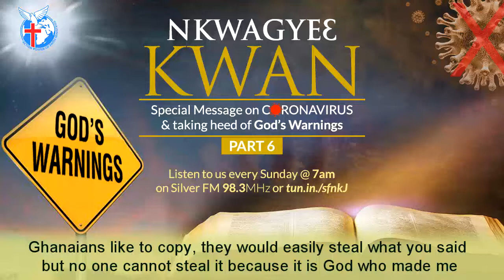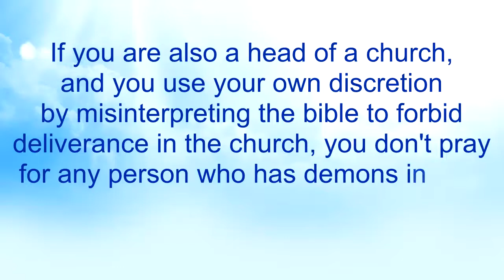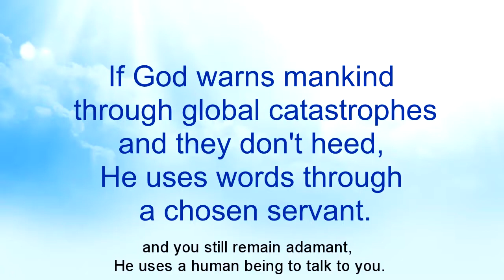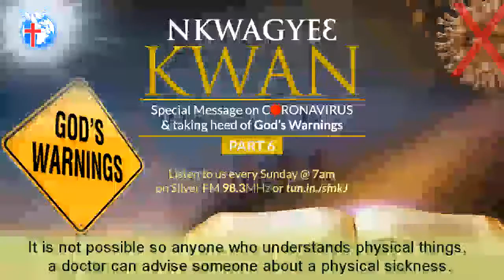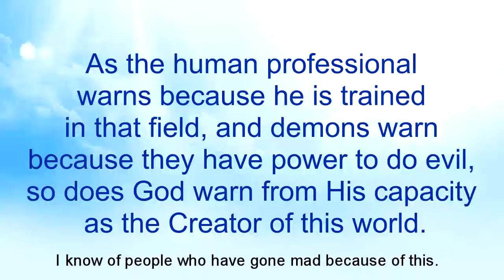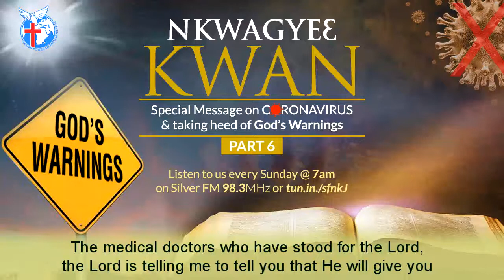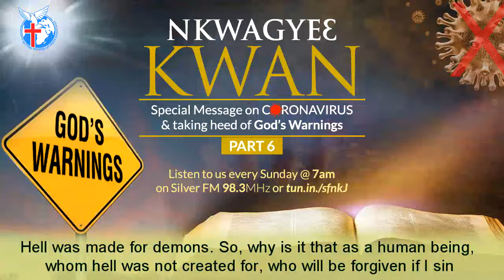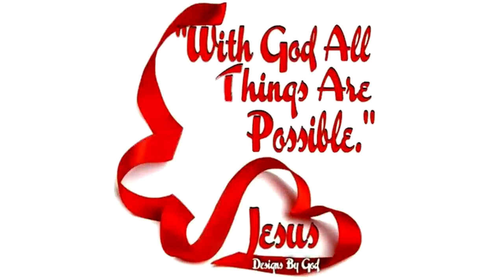Coronavirus & God's Warnings 2 (Part 6) - Nkwagyee Kwan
This is a SPECIAL MESSAGE on the Coronavirus with reference to the different types of warnings and why we must heed seriously to God's Warnings during these times. Pastor Kuuku Dadzie also explains the misinformed mentality about "one-man churches". This is the PART 6 in the Coronavirus Series.

Nkwagyee Kwan is a radio program of Action Power of Faith Ministries.
It is held on Sundays at 0700HRS GMT at Silver FM 98.3MHz.